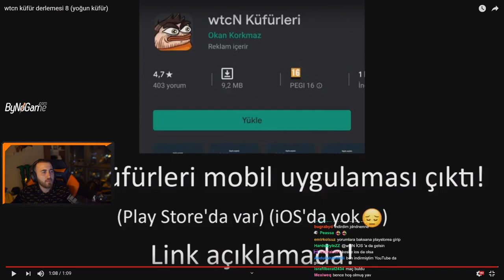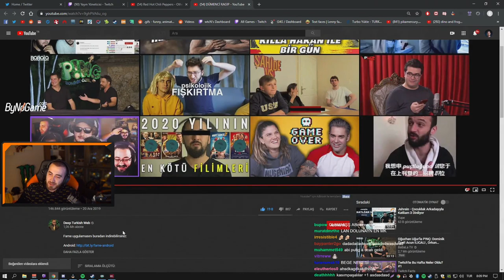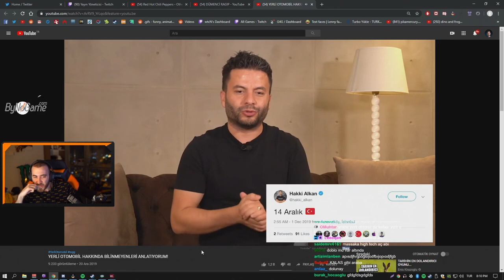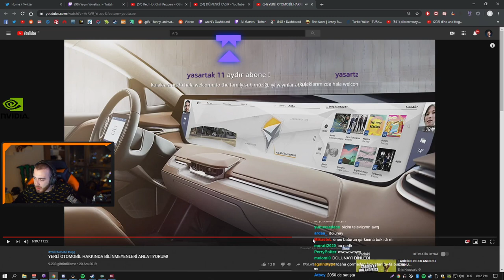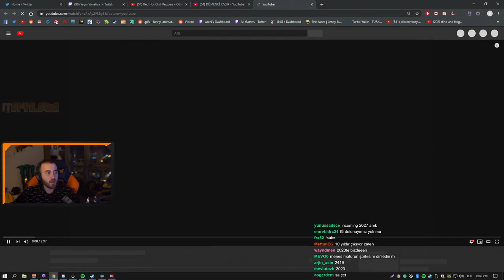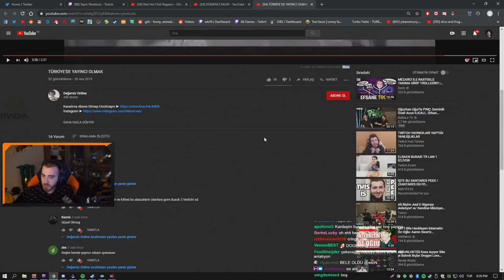Wtcn - Deepturkishweb '' Dümenci Ragıp''ı İzliyor !!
wtcN - DeepTurkishWeb '' DÜMENCİ RAGIP ''ı İZLİYOR !!

wtcn küfür
wtcn pubg
wtcn lol
wtcn burası tr lan
wtcn
madein twitch
twitch kesit
twitch kesitler
twitch izliyor